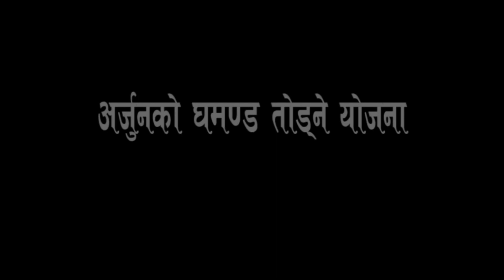आदिपर्व Adi Parva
महर्षि वेदव्यास द्वारा रचित महाभारतको आदिपर्वको पुरै कथा Adi Parva (Mahabharat)